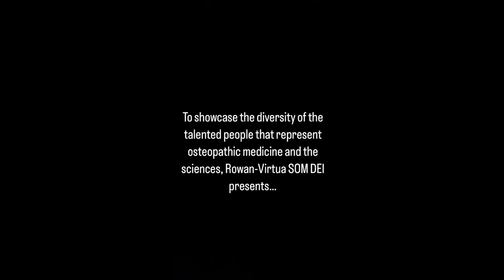73 Questions with Lanvin Taylor, DO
Rowan-Virtua SOM DEI is proud to highlight our diverse and talented alumni as part of our 73 Questions Series! Lanvin Taylor, DO (’09) is a practicing physiatrist (PM&R) and an Assistant Professor of Rehabilitation Medicine at Rowan-Virtua SOM. Dr. Taylor is passionate about caring for those with chronic pain and enjoys the collaborative nature of his practice with radiology, neurology, orthopedics as well as other specialties. Dr. Taylor is an avid sports and fitness enthusiast, recently completed to Philadelphia Half Marathon in November 2022, and has his sights set on the Atlantic City Marathon in April. Currently, Dr. Taylor sees patients at the Rowan NeuroMusculoskeletal Institute in Stratford, NJ.